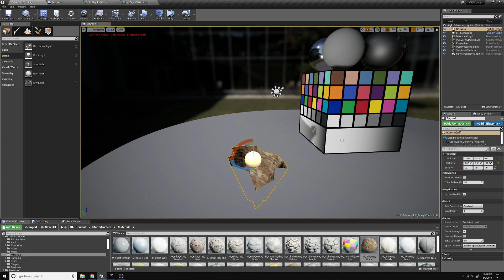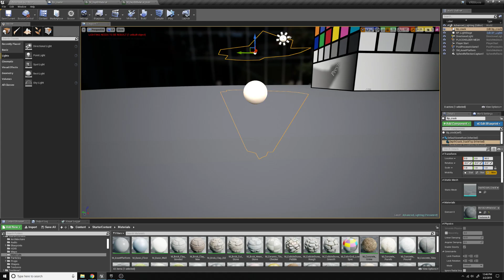UE4: Custom Depth Mask For a Crack in the Floor.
Forgot to mention: if you want shadows on the floor set the material's lightmode to Surface ForwardShading.

Around v4.25 or 4.26 they added a "render in depth pass" checkbox just under the "render in main pass" checkbox which also needs to be unchecked.
Also, uncheck "cast shadows" of top mesh.
If you're putting translucent meshes into the crack, you may have to adjust their translucent sort order.